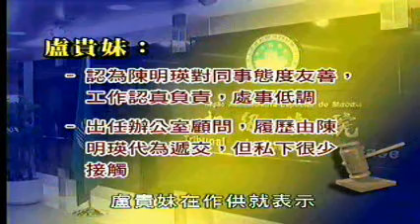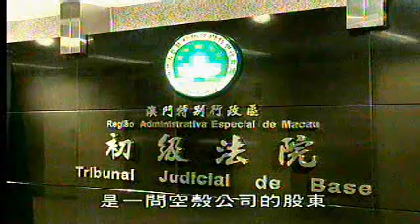TDM News 26Feb2008 04 証人指歐文龍妻陳明瑛處事低調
証人指歐文龍妻陳明瑛處事低調
另外初級法院亦傳召了包括前運輸工務司司長辦公室的職員，他們都表示不認識案中的嫌犯歐文龍弟弟歐文富以及他妻子陳華彩，而辦公室主任黃振東亦透露歐文龍曾嚴